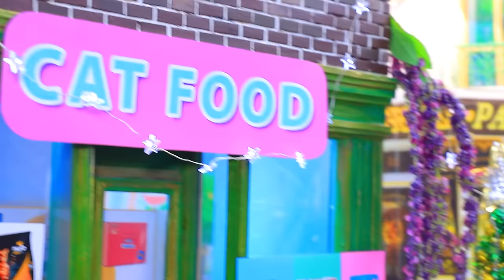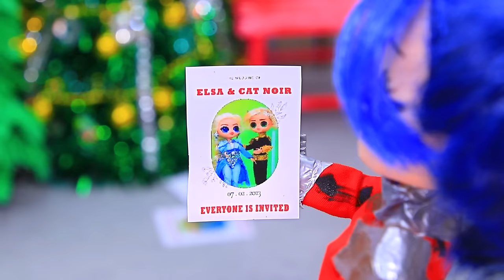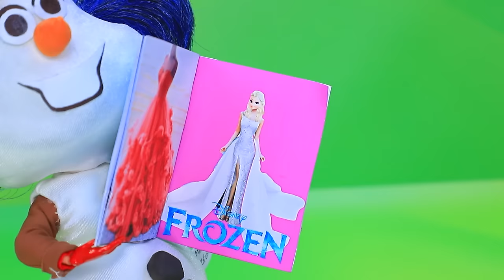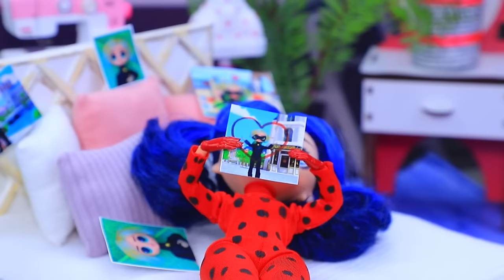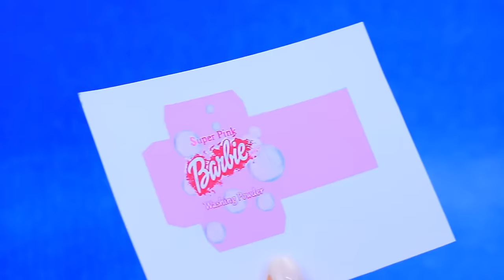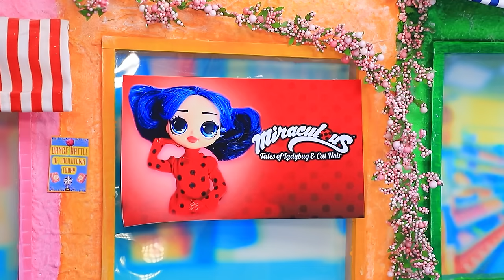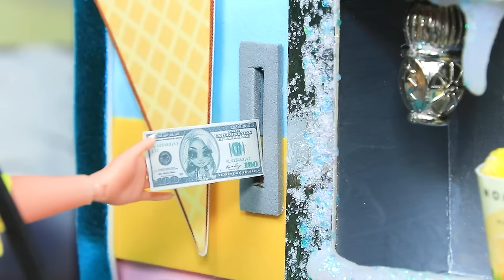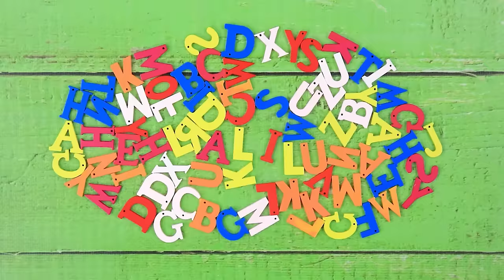Elsa and Cat Noir Together? 33 DIYs for LOL OMG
Cat Noir is leaving Ladybug for Princess Elsa! Is it all because of money or Cupid's charms? Could it be that superheroes can no longer be together? Find out in the new video from LaLiLu Land!

Supplies and tools:
• Office knife
• Set of acrylic paints
• Painting brushes
• Stationery scissors
• Tweezers
• Ruler
• Foam paper
• Decorative flowers and greenery
• Biflex
• Semi-beads
• Beads
• Wire
• Ribbon
• Light clay
• Modeling clay
• Paper
• Thick cardboard
• Wooden sticks
• Golden Biflex
• Polyester filling
• Felt
• Paint container
• Silver fabric
• Hardware